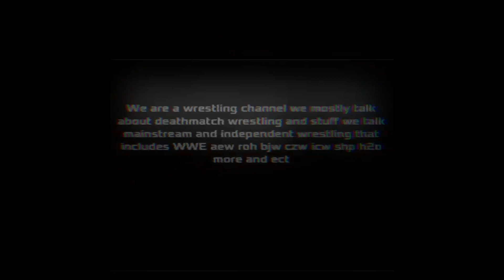h20 unlucky 13